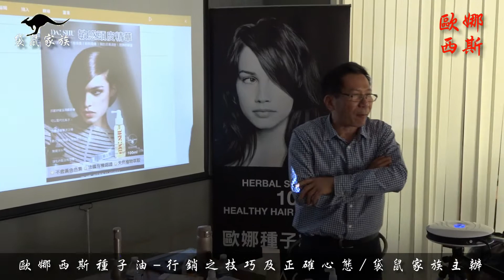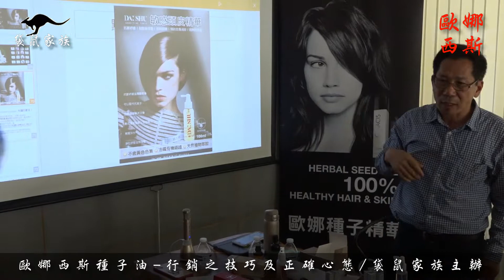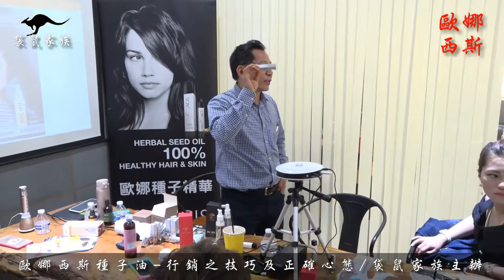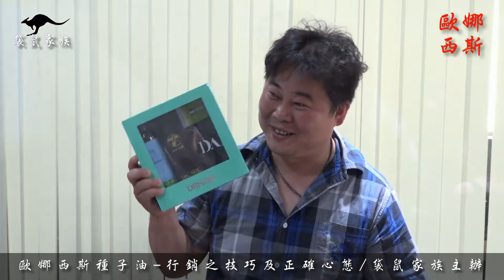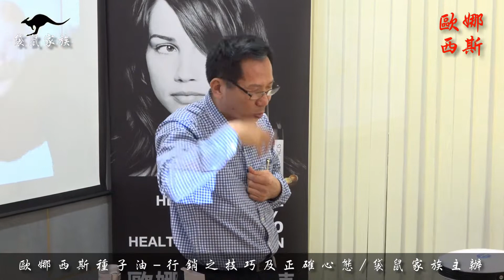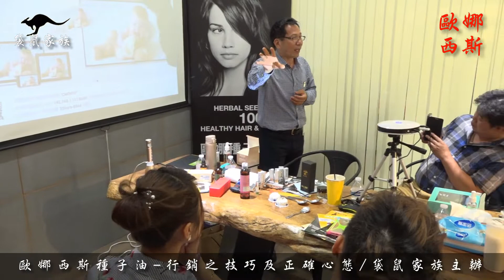歐娜西斯 種子油 行銷之技巧及正確心態 袋鼠家族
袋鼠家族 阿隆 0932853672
美麗新世界攝影 為您記錄美好時刻 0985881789